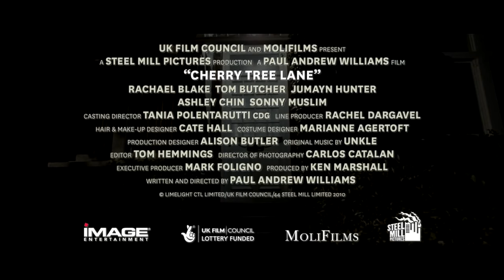Cherry Tree Lane 2010 Trailer